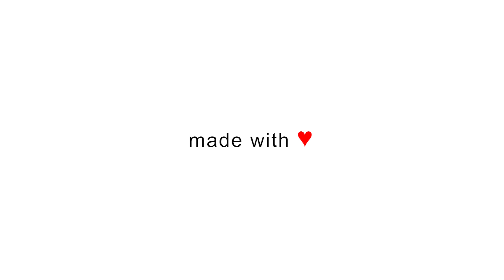Duane + Tramaine Teaser | Hyatt Regency Trinidad | Port of Spain